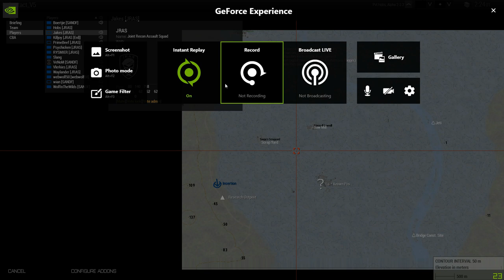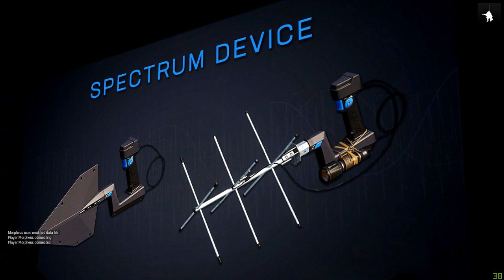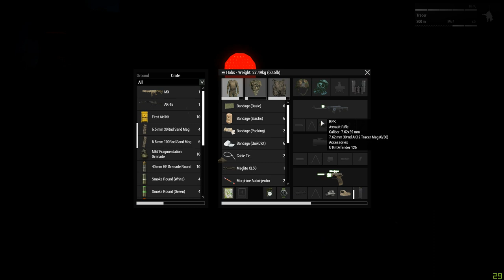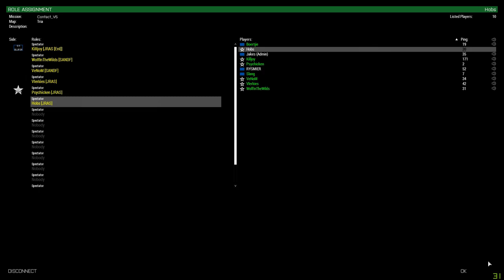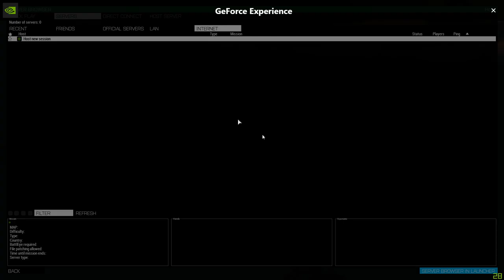Contact SANDF 2035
A small team has been despatched to investigate missing scientistsas wel as the rumour of possible Russian operations in the area. Join me as Hobs, an automatic riflemen tasked with investigating the area.